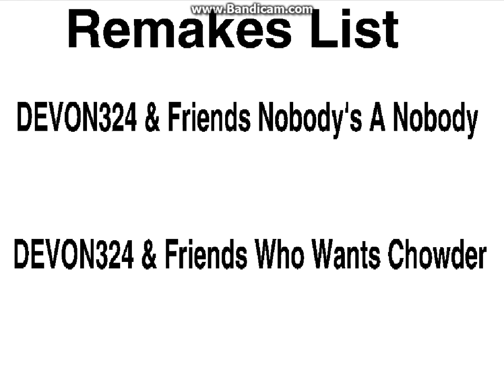Video Remakes List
I'm Gonna Do Remakes Of My Old Videos